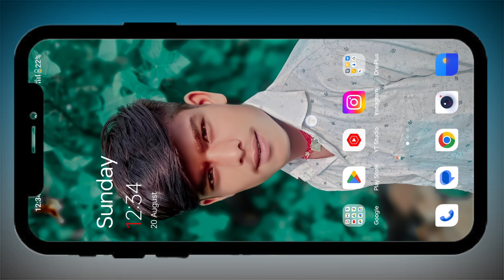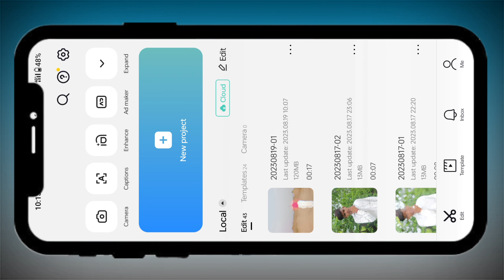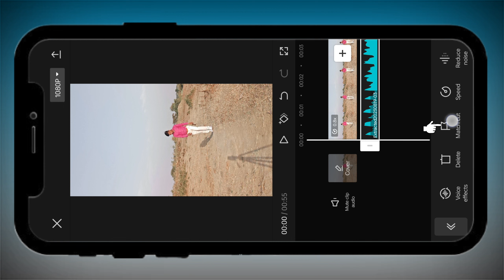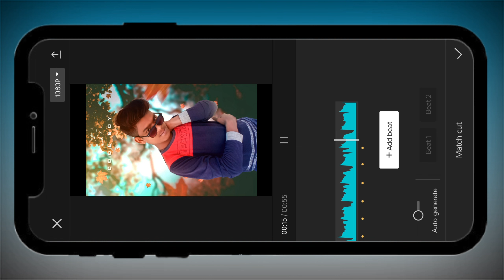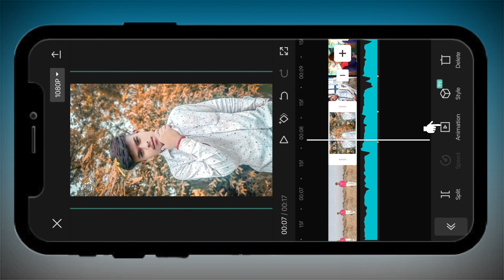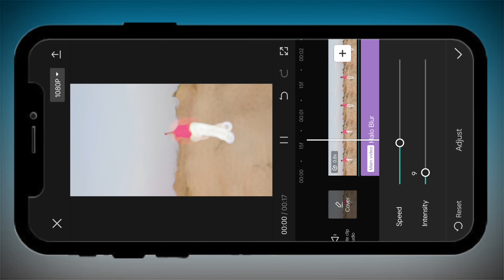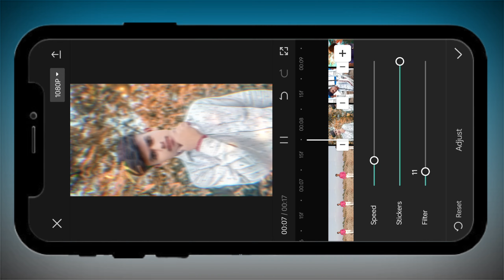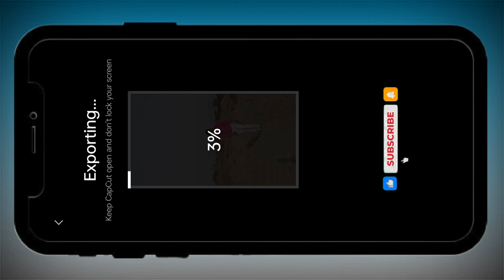Chalna Hai To System Ke Niche Rehna Padega Reels Editing || Alvish Yadav Trending Reels Editing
Hay Guy's 🥰
                         Aaj Ke Is Video Me Aap Logo Ko Viral Reels Banana Sikhaya Hain Jo Instagram Reels Par Bahut Hi jayada Viral Chal Rha Hai

◉ 𝐌𝐞𝐭𝐞𝐫𝐢𝐚𝐥
◉ 𝐓𝐞𝐥𝐞𝐠𝐫𝐚𝐦 𝐈𝐝 ➠
(search Deepesh Editing Boy if link not worked)

Instagram me trending reels kaise banaye
how to edit reels video
how to make reels with song
full instagram reels tutorial
how to create an instagram reel
how to make a reel on instagram
how to make an instagram reel
capcut se photo video kaise banaye

Elvish Yadav status edit
Rhna hai to systumm ke niche rhna padega
elvish yadav system song
elvish yadav system status
elvish yadav systum
elvish yadav systumm bigg boss
elvish yadav system hai bhai
elvish yadav and avinash bigg boss
system ka niche rehna padega reels
system ka niche rehna padega
system ke niche rehna padega elvish
rahna hai to systum ke niche rahna padega
system ke niche rehna padega full video
system hai bhai reels editing
elvesh yadav systum ke niche rahna padega
system ke niche marna padega elvish yadav
system ke niche marna padega bigg boss
elvish yadav and avinash fight system ke niche rahna padega